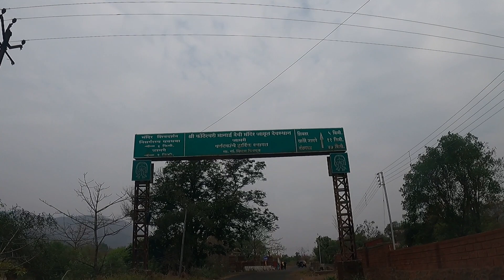कोकणातील शिमगोत्सव (होळी)2022 l पारंपारिक पालखी नृत्य | खेड रत्नागिरी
HOLI..! 2022 |  KHED